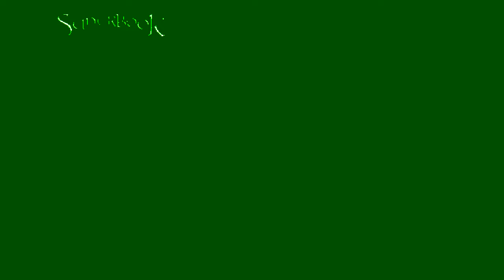David Spares Saul’s Life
David refuses to kill King Saul because he is God’s anointed one. Watch Full Episodes for free in the Superbook App or on the Superbook Kids Website! . Want to Know God? . You can also get the latest episodes and help share Superbook around the World by joining the Superbook DVD Club

Sign Up for the Superbook Acadamy children’s ministry curriculum. Bring the Bible to life for students as they learn important lessons from God’s Word!